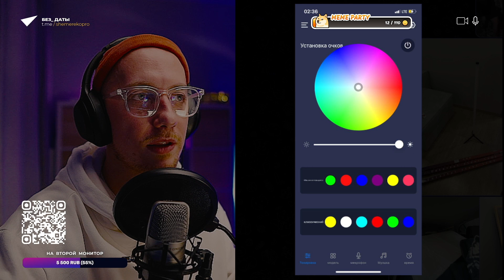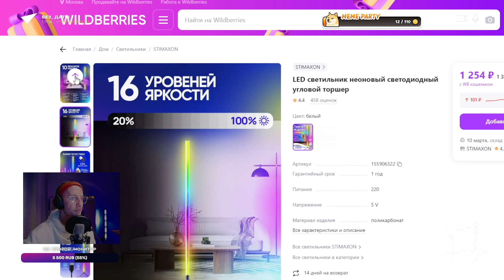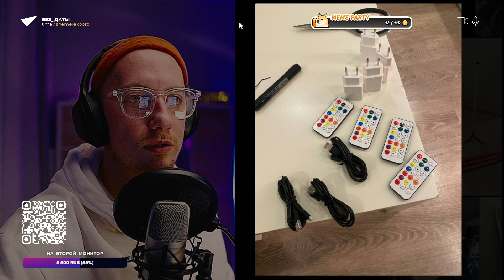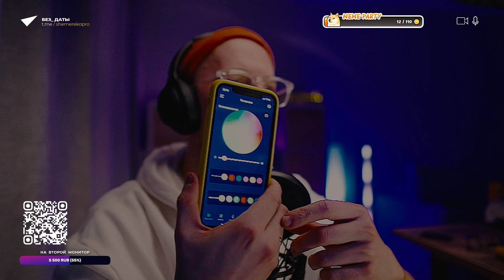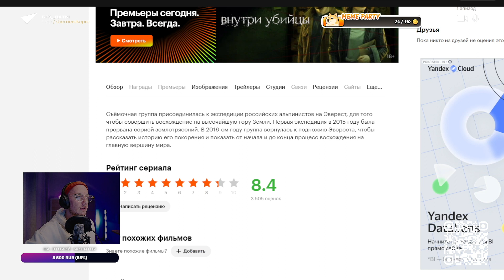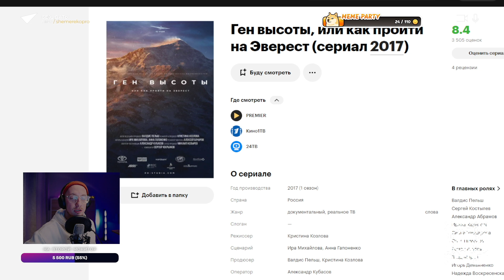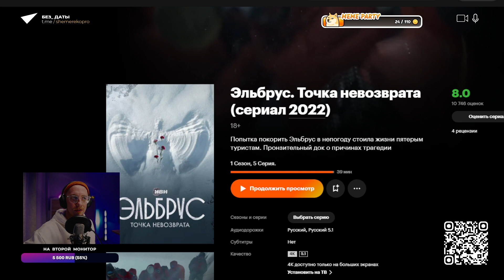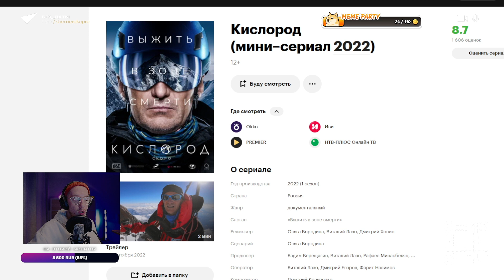Без Даты 23 - Броуд Пик без кислорода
Новый выпуск видеоподкаста Без Даты 23, в котором вы узнаете про:
1. Случайную отстыковку мусорного контейнера от МКС, и почему это было опасно
2. Завершение съемок Porsche Taycan в Мурманске
3. Почему актеры сериала LOST не постарели за 20 лет
4. Классные RGB световые трубки за дешман
5. Мой новый, кастомный, компьюетерный стол, который я собрал сам
6. Как сдох мой любимый браслет Xiaomi Mi Band 6
7. F1 2024 Bahrain GP
8. Что посмотреть? Рекомендую 3 документальных сериала про горы:
- Ген Высоты
-Эльбрус. Точка невозврата

Всех обнял, приподнял!